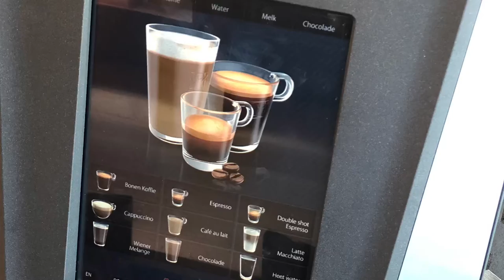Stephanie Ventures Bike & Barge Tours Onboard and On Shore Dining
Here’s a glimpse of some of the typical food you’ll enjoy on our European Bike & Barge tours. No one ever leaves the table hungry!